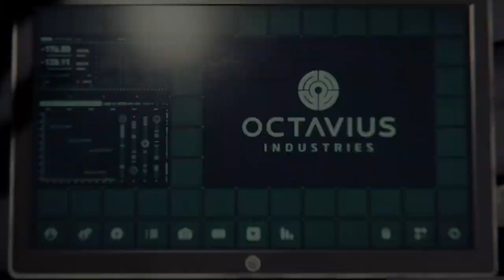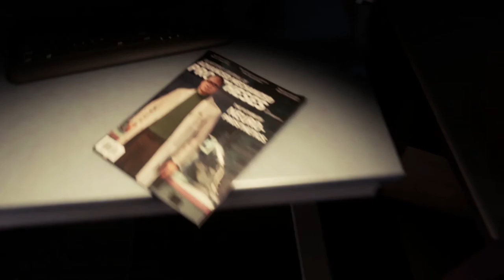Doctor Octavius || Marvel's Spider-Man (Ps4) - Part 2 || Let's Play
About The Game:
Marvel's Spider-Man[a] is a 2018 action-adventure game developed by Insomniac Games and published by Sony Interactive Entertainment. Based on the Marvel Comics superhero Spider-Man, it is inspired by the long-running comic book mythology and adaptations in other media. In the main storyline, the super-human crime lord Mister Negative orchestrates a plot to seize control of New York City's criminal underworld. When Mister Negative threatens to release a deadly virus, Spider-Man must confront him and protect the city while dealing with the personal problems of his civilian persona, Peter Parker.